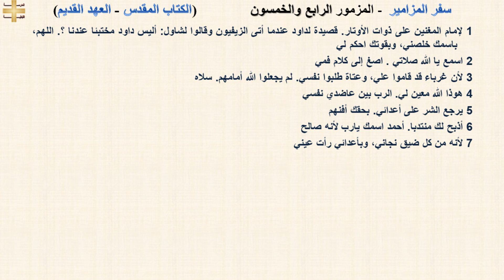سفر المزامير 54 - المزمور الرابع والخمسون - د/مجدى نجيب - ابونا ابرام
سفر المزامير 54 - المزمور الرابع والخمسون

1 لإمام المغنين على ذوات الأوتار. قصيدة لداود عندما أتى الزيفيون وقالوا لشاول: أليس داود مختبئا عندنا ؟. اللهم، باسمك خلصني، وبقوتك احكم لي
2 اسمع يا الله صلاتي . اصغ إلى كلام فمي
3 لأن غرباء قد قاموا علي، وعتاة طلبوا نفسي. لم يجعلوا الله أمامهم. سلاه
4 هوذا الله معين لي. الرب بين عاضدي نفسي
5 يرجع الشر على أعدائي. بحقك أفنهم
6 أذبح لك منتدبا. أحمد اسمك يارب لأنه صالح
7 لأنه من كل ضيق نجاني، وبأعدائي رأت عيني